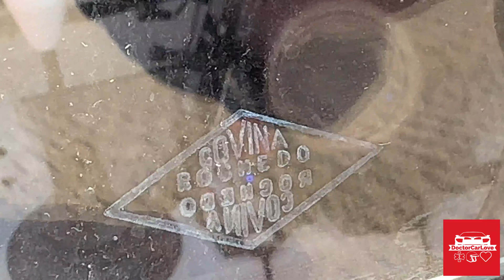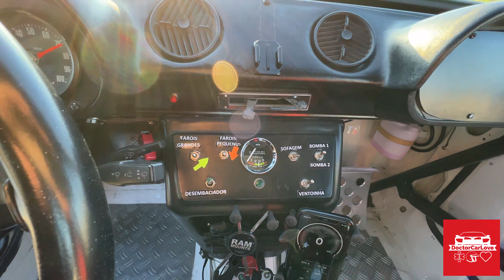Unboxing my classic rally car - DoctorCarLove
DoctorCarLove is all about my love for cars.

For more than a decade my natural habitat has been The Nürburgring. 3 dedicated ring tools, thousands of laps and countless new friends later my life has evolved to The Nürburgring and beyond. After I ended my career as a Doctor I decided to deepen my passion for cars further. Working as a basic mechanic at a workshop for classic cars is a first step. Join me to see where the next steps will take me.

The content I'll share will be all about The Nürburgring and beyond ...

- Nürburgring lap onboards and adventures
- Working on classic cars at the workshop
- Roadtrips with classic cars
- Behind the scene footage at historical races
- Visiting car shows & museums
- Classic rally cars & races

Cheers,

Carlo (DoctorCarLove)